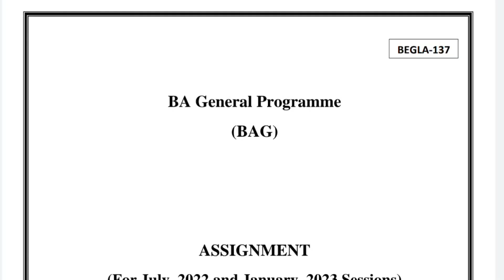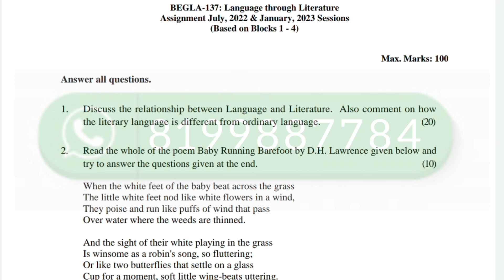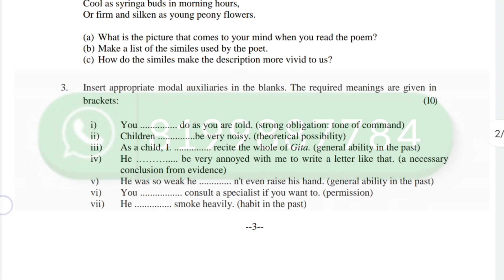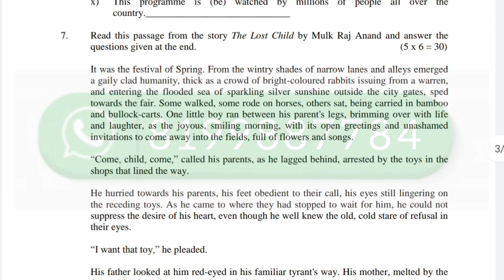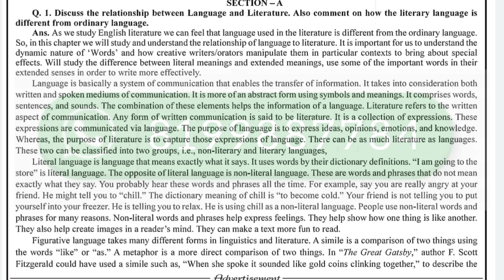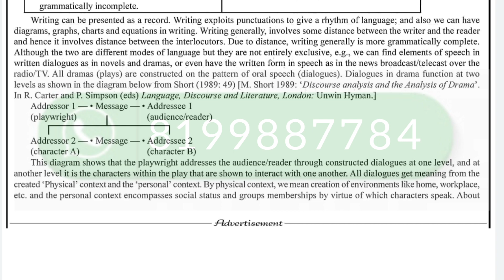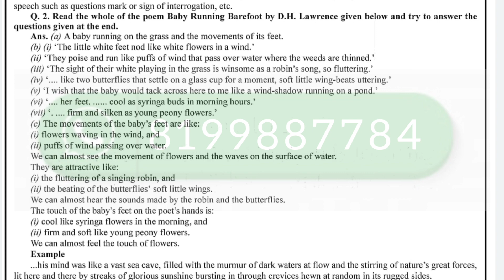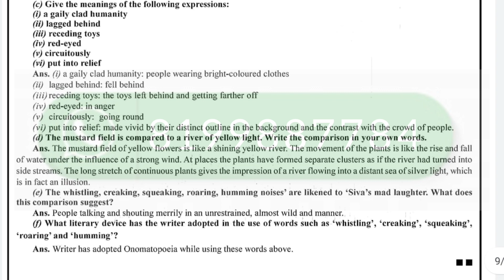begla 137 solved assignment 2022-23 | BEGLA 137 SOLVED ASSIGNMENT 2022 -23 IN ENGLISH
ASHISH VERMA

ASHISH VERMA

👉 ALL CERTIFICATE

👉 IGNOU

begla 137,
begla 137 solved assignment,
begla 137 reading and speaking skills,
begla 137 solved assignment 2022,
begla 137 assignment 2022